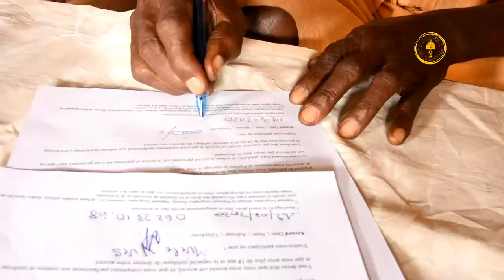lutte contre le covid-19, Ivindo FM s'investie dans la bataille avec l'appui de National Géografic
alors que le monde entier est frappé par la pandémie du coronavirus, et que les villes du Gabon se mobilisent pour une riposte adaptée, les populations du monde rural ne disposent des informations qui tiennent compte de leurs réalités.  Ivindo FM et Nat-Géo s’unissent pour aider à la résiliences des communautés rurales.